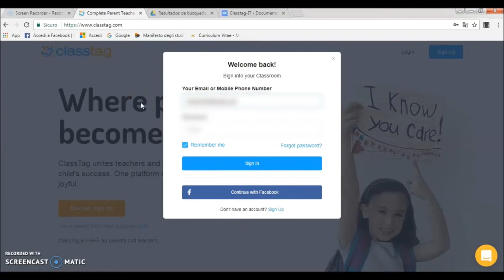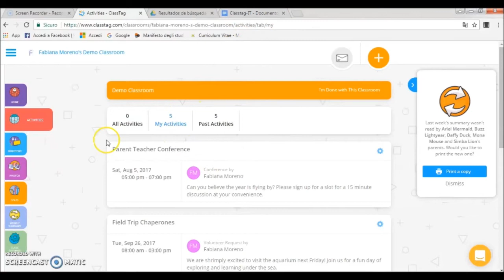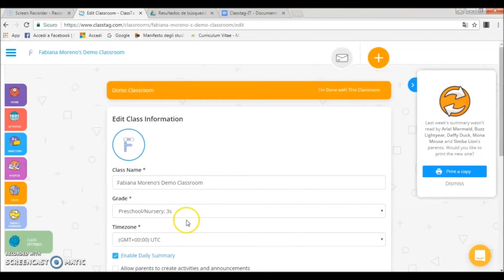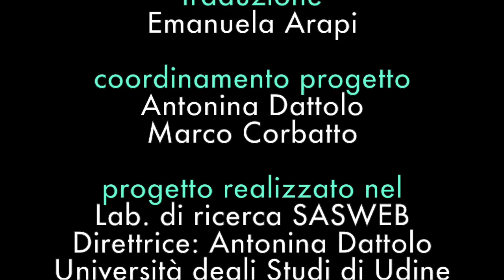Classtag: piattaforma di comunicazione insegnanti-famiglie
Classtag è un’applicazione che permette di creare una classe virtuale nella quale condividere materiali, gestire le attività scolastiche e comunicare, principalmente tra insegnanti e genitori. L’applicazione ha un’interfaccia semplice e ben curata, adatta all’utilizzo nella scuola primaria.